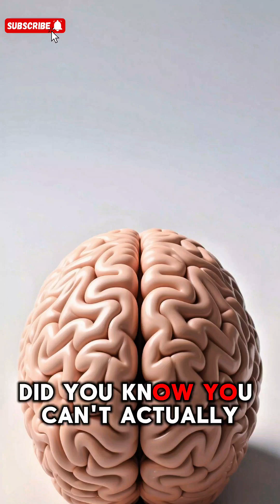Did You Know You Can’t Grow a Bigger Brain? 🤯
Did you know you can’t actually grow a bigger brain? 🧠 But here’s the secret: you can make it smarter, faster, and stronger. By learning new skills, reading, solving puzzles, and exercising, you create powerful new neural connections. Think of it as upgrading your brain from dial-up to fiber-optic speed. Ready to level up your mind?